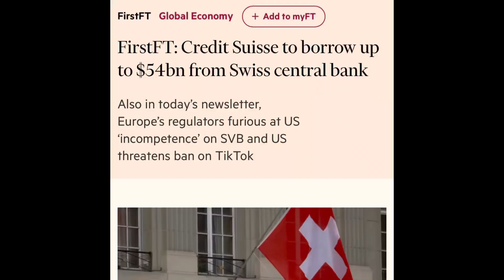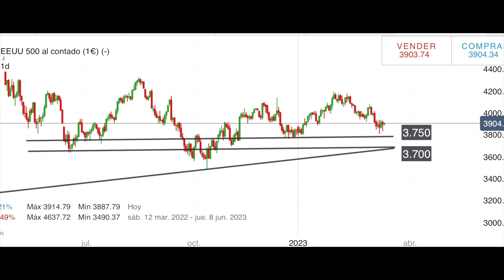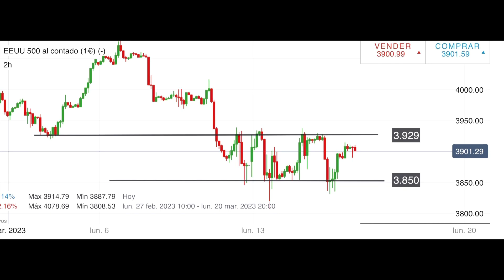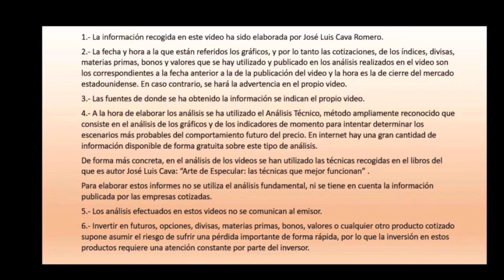Credit Suisse: esta es la envolvente que han preparado. 16/3/23 9h 30m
Los CFD son instrumentos complejos y están asociados a un riesgo elevado de perder dinero rápidamente debido al apalancamiento. El 79% de las cuentas de inversores minoristas pierden dinero en la comercialización con CFD con este proveedor*. Debe considerar si comprende el funcionamiento de los CFD y si puede permitirse asumir un riesgo elevado de perder su dinero. IG no acepta responsabilidad alguna por ningún uso que se pueda hacer de estos comentarios ni de las consecuencias de dicho uso. No se garantiza la exactitud o la completitud de la información. Por consiguiente, cualquier persona que actúe guiada por los videos lo hace enteramente bajo su propio riesgo.